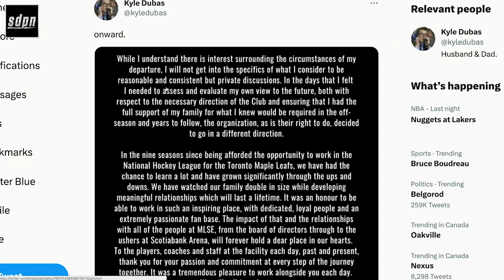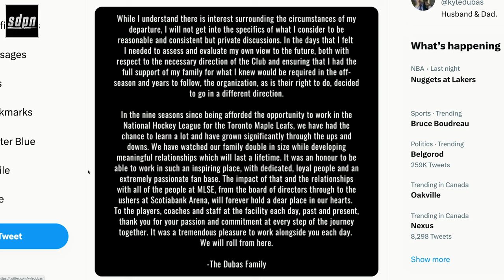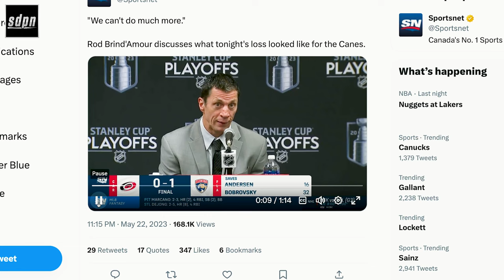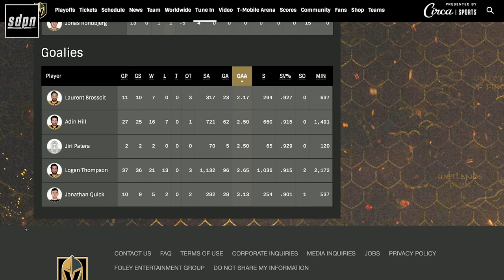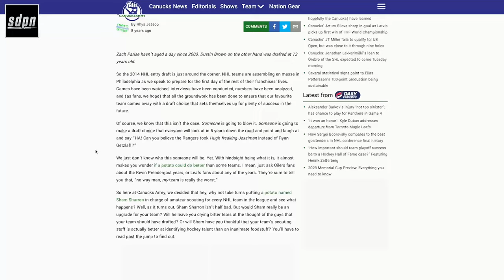The Shanaplan | The Steve Dangle Podcast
00:00 Brendan Shanahan details the timeline of Kyle Dubas' termination
1:32:30 You Can Bet that With Sports Interaction
1:37:30 The Florida Panthers can't stop winning hockey games